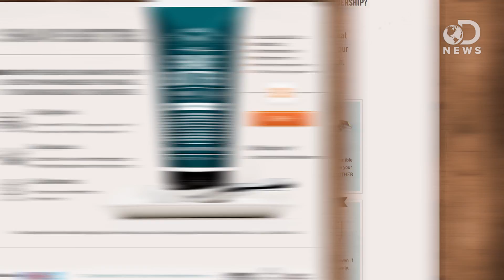Why Does Beer Foam?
We've known for awhile that when beer is poured, gases dissolve and make tiny bubbles that create a foam at the top of the drink! Now, scientists have found the secret as to why it is so thick and can last so long. Watch as Trace explains what makes the perfect foam.

Beer foam secrets tapped in new study
"It's an unlikely beer-drinking toast: 'Here's to L-T-P-One!' Yet, the secret to optimal foam in the head of a freshly poured brew, according to Cornell food science research, is just the right amount and kind of barley lipid transfer protein No. 1, aka LTP1."

"Bitter compounds found in hops, like iso-alpha acids, are important to brewers, says Cornell's Karl J. Siebert, principal investigator and author of "Recent Discoveries in Beer Foam," set for publication in next issue of the Journal of the American Society of Brewing Chemists."

Influence of barley variety and malting process on lipid content of malt
"The lipid content of a beer affects its ability to form a stable head of foam and plays an important role in beer staling."

"When you pour a frosty brew, there's a pretty thick layer of head on top, and it sticks around for a while something that doesn't happen with a soda or a cider. But why?"